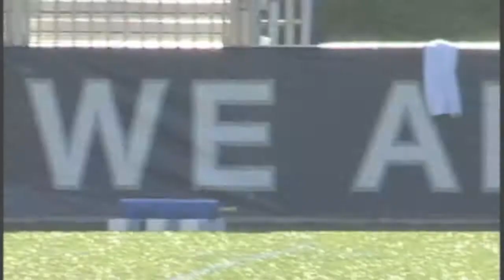Georgetown Football Training Camp 2013 Week 2